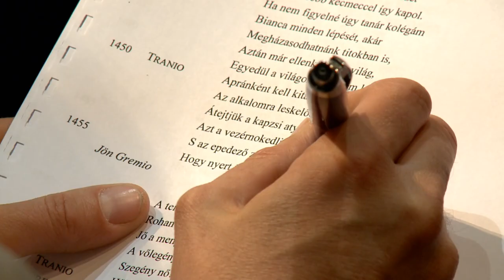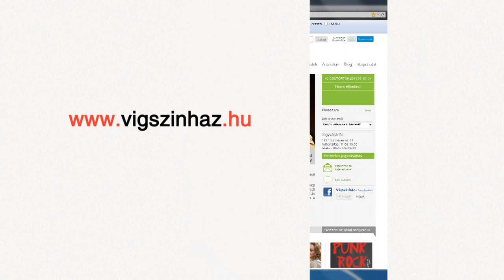Makrancos Kata olvasópróba a Vígszínházban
Shakespeare: Makrancos Kata. Rendező: Gothár Péter. Főszerepben: Börcsök Enikő és Nagy Ervin. Bemutató: 2012. január 8-án a Vígszínházban.